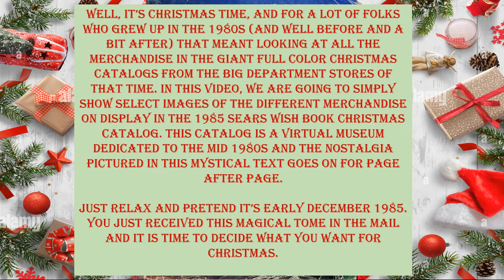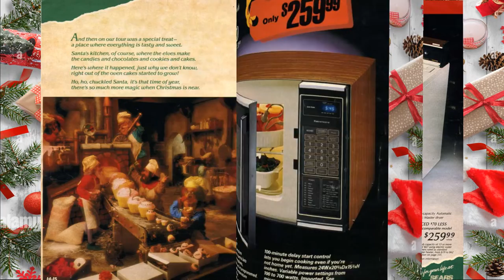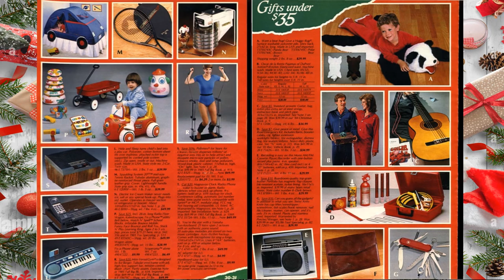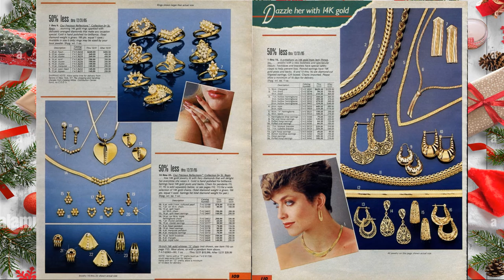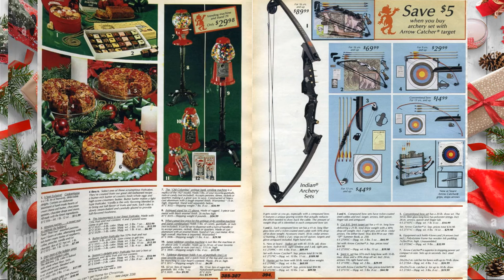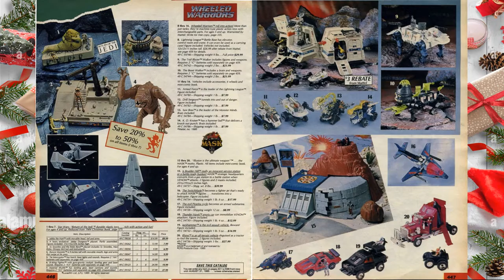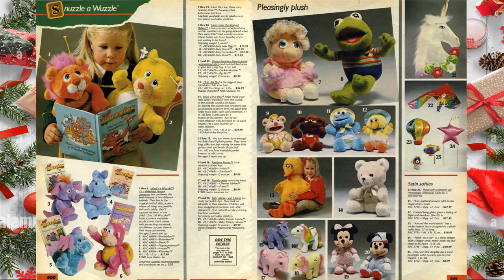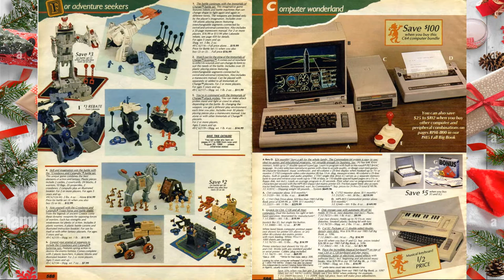Images from the 1985 Sears Wish Book Christmas Catalog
In this Christmas and Holidays episode of The Little Things, we are going to simply show select pages from the 1985 Sears Wish Book Christmas Catalog. For a lot of folks who grew up in the 1980s (and well before and a bit after) that Christmas time meant looking at all the merchandise in the giant full color Christmas catalogs from the big department stores. This catalog is a virtual museum dedicated to the Mid 1980s and the nostalgia pictured in this mystical text goes on for page after page. Just relax and pretend it’s early December 1985. You just received this magical tome in the mail and it is time to decide what you want for Christmas. It's the 80s, so dream big!